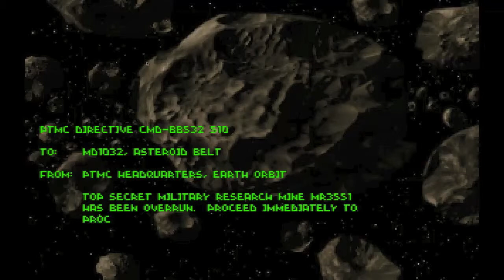Descent Secret Level 3 | Asteroid Robot Factory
Descent is a 3D first-person shooter video game developed by Parallax Software and released by Interplay on March 17, 1995.

I will be doing a full lets play of Descent, from the depths of the Moon, to the end of the Solar System.

Prepare for Descent.